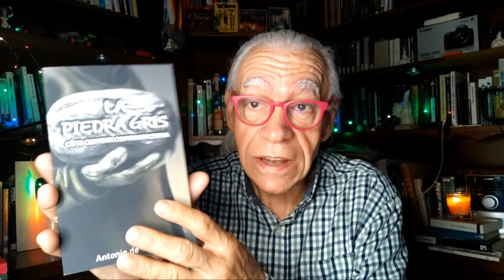EL TRAUMA DEL VINCULO DOLOROSO CON EL NARCISISTA